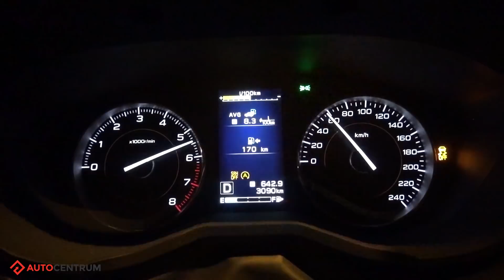Subaru XV 2.0i 150 KM (AT) - acceleration 0-100 km/h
Subaru XV 2.0i 150 KM (AT) - 0-100 km/h acceleration time recorded with DriftBox. Enjoy!